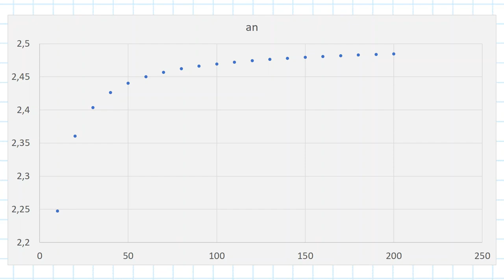Konvergenz mit Hilfe des Sandwichsatz zeigen – Beispiel Wurzelfolge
== Quelle ==

== Lizenz ==